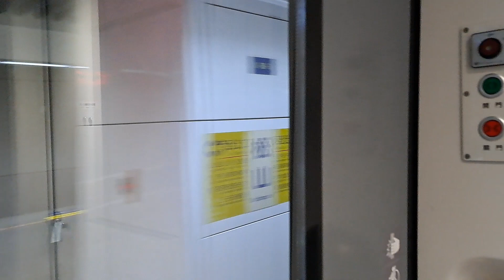422次樹林發車經由花東線開往玉里的EMU3000型十二輛編組EMU3021皮蛋豆腐騰雲號綠色帶新城際自強號列車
111/11/17松山站10:45分拍攝422次樹林發車經由花東線開往玉里的EMU3000型十二輛編組EMU3021皮蛋豆腐騰雲號綠色帶新城際自強號列車